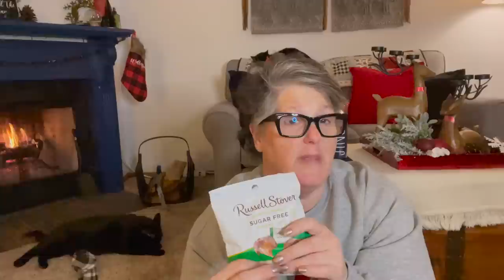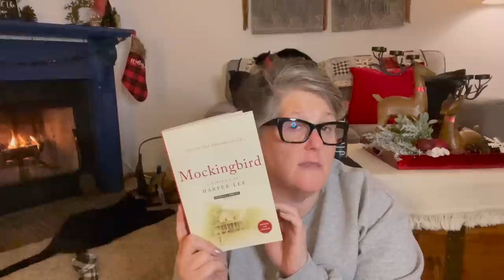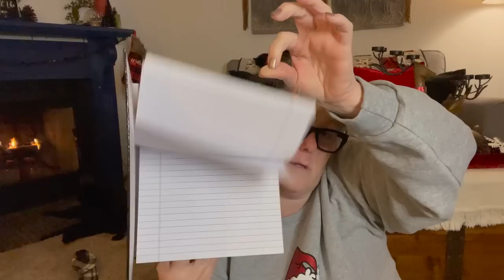Dollar Tree Haul | New Finds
iMethod Makeup including the Eyebrow Stamp